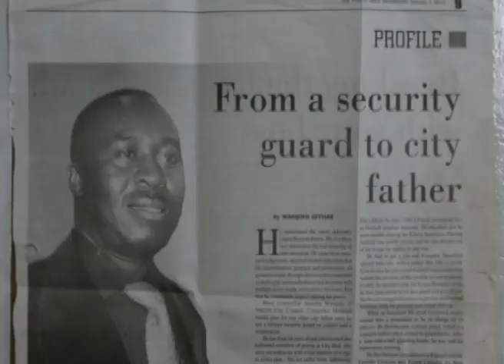GBS' PEOPLE'S PROGRAMME PROMO BY LILIAN